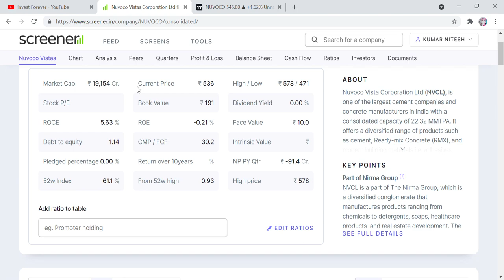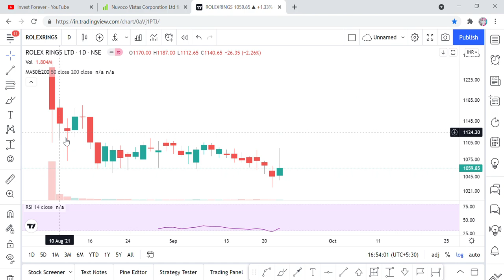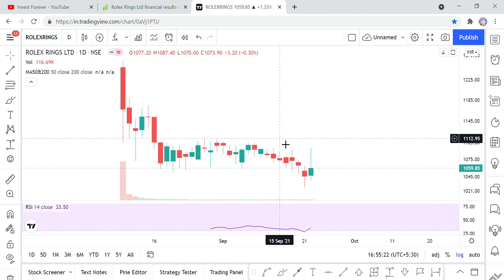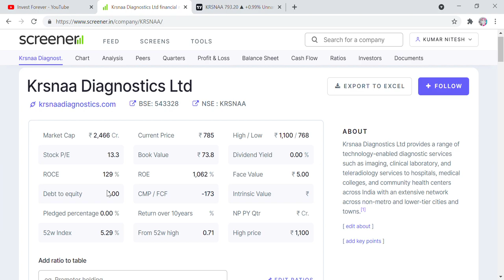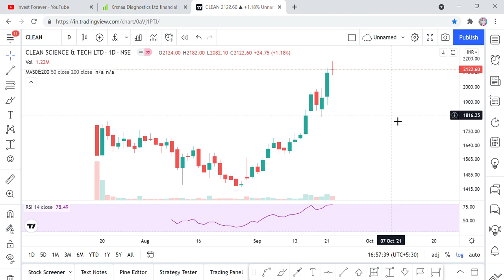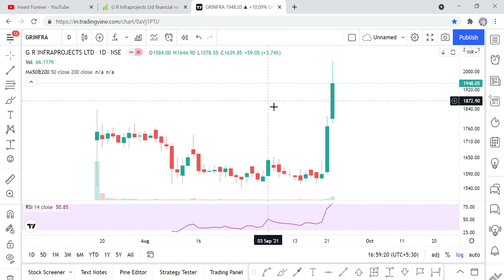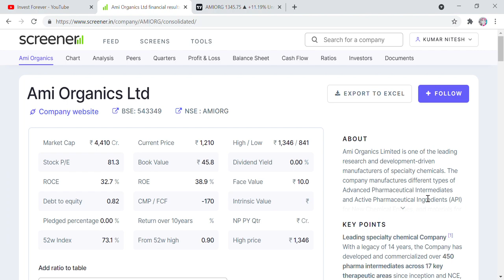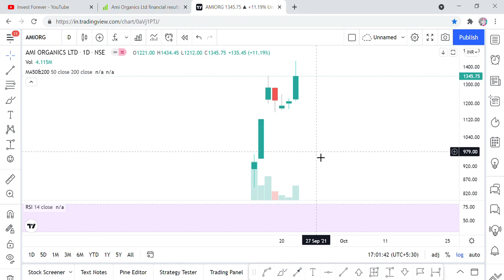NUVOCO VISTAS, ROLEX RINGS, KRSNAA DIAGNOSTICS, CLEAN SCIENCE,G R INFRAPROJECTS, AMI ORGANICS STOCKS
Hi Friends